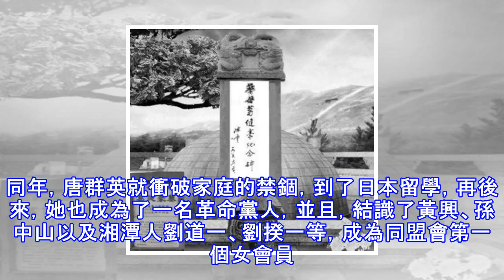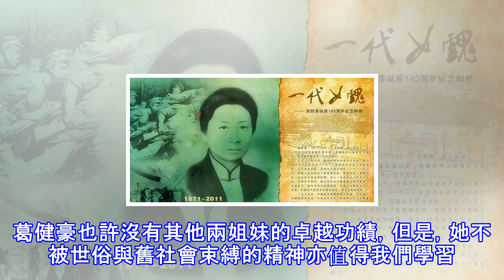百年前，從中國一小鎮走出了三位女性，聞名中國比很多男人都厲害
在中國的歷史中，女性一直被視為男人的附庸，在過去的很長一段時間裡，中國的文化中都或多或少都體現出了女子地位的卑微，不能入朝為官，要遵從社會為她們制定的條條框框。幾千年來，多少奇女子曾站在女性解放的大門之前，卻都沒能掙脫社會的枷鎖，推開這道門，最終，走進這背後的世界。慶幸的是，隨著時代的發展，中國女性解放的時代最終到來了，雖然，這時間晚了些，但是，這一天還是來了。中國的近代史是血淚，是屈辱，亦是教訓，它是中華子女心中隱秘的傷口，雖然已經過去，但是，卻依然不能釋懷。然而，從另一個方面來說，它也使中國意識到這時代不同了，所以，改變是必然要有的。在這個時期，多少人為了國家的將來倒了下去，又有無數的人為...